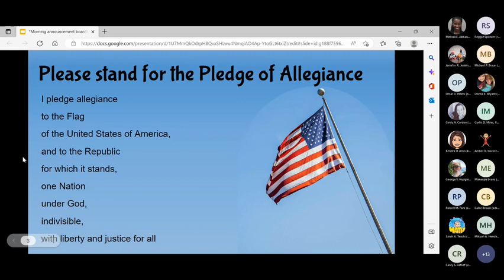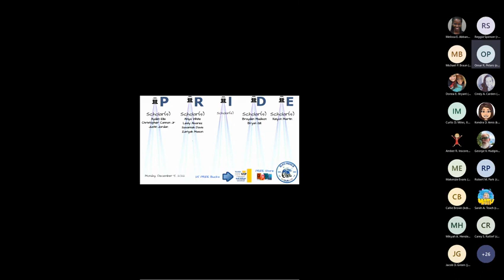Announcements: December 5, 2022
Elko morning announcements of December 5, 2022.